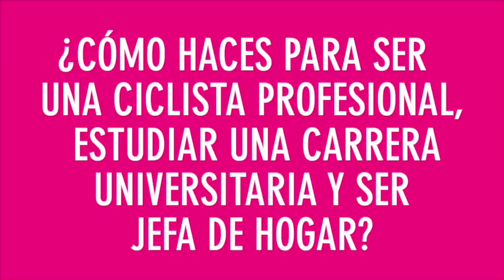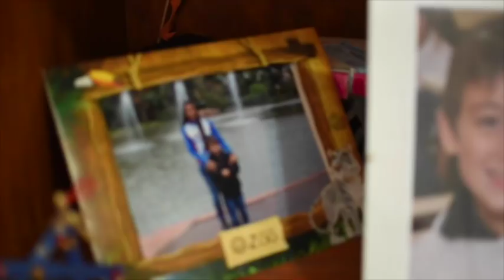Cristina Greve, mujer moderna: ciclista que es madre, esposa y estudia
Conocé la historia de la integrante del prestigioso Shimano Ladies Power. Correntina de 30 años, readaptó su vida luego de tener a Ramiro (8 años) y desde allí consiguió los mejores resultados (7 veces campeona argentina). Hoy, además, estudia Educación Física a 60 kilómetros de Bell Ville y sigue queriendo demostrar que sigue siendo de lo mejor del ciclismo nacional.

Créditos: Jimena Fanin (cámara en Bell Ville) y Valeria López (edición).